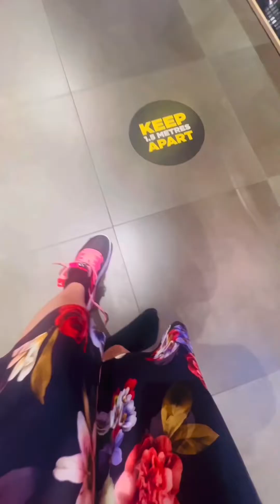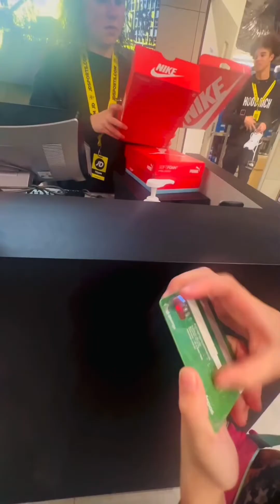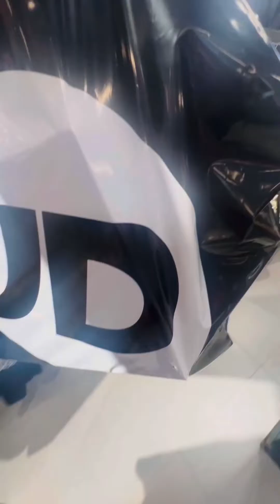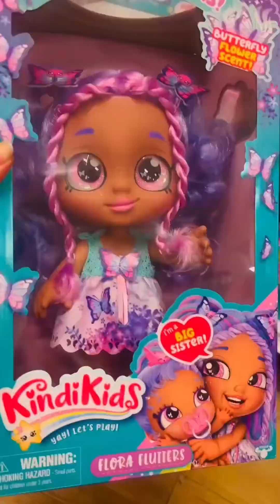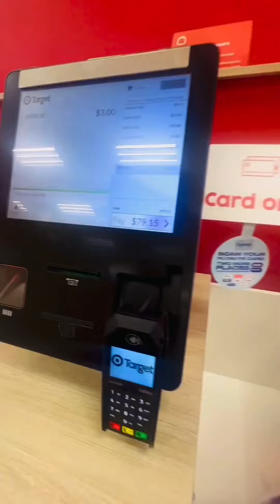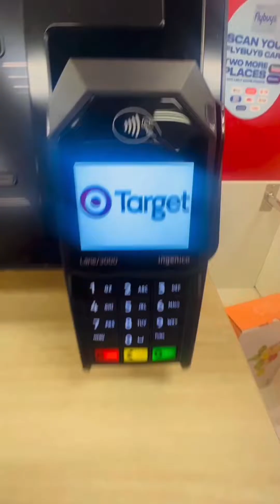Cả nhà vui chơi mua sắm xem phim cuối tuần @Sunny-thompson Vlog Number 3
Xin chào mọi người xin chân thành cảm ơn mọi người đã ghé thăm Kênh của nhà Shaun Thắm , thật sự vui mừng và cảm động trước sự ủng hộ của mọi người dành cho Gia Đình, cảm ơn mọi người đã xem video và đăng kí Kênh, chúc tất cả mọi người cuối tuần thật vui vẻ hạnh phúc bình an bên Gia Đình người thân bạn bè ạ 💖💖💖🥰🥰🥰🥰🇦🇺🇦🇺🇦🇺🇦🇺🇻🇳🇻🇳💝💝💝
Video này Mình đã làm được Việt sub nhưng vẫn chưa được tốt lắm và edit video cũng chưa rành lắm, nhưng mình sẽ cố gắng hơn mỗi ngày để làm được video chất lượng hơn, xin mọi người thông cảm cho chất lượng video tạm thời và luôn ủng hộ để Mình có động lực làm ra những video hay hơn đẹp hơn tốt hơn trong tương lai ạ , xin chân thành cảm ơn mọi người từ sâu tận trái tim mình ạ 🙏🙏🙏🥰🥰🥰🥰